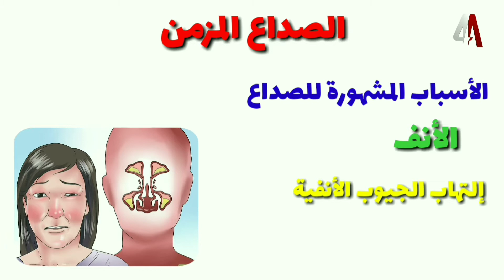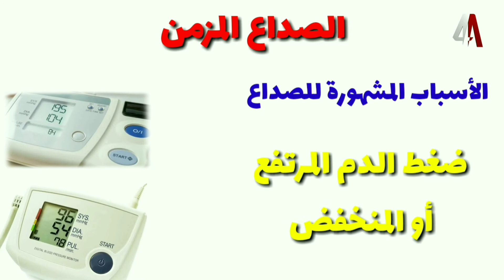الصداع المزمن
Chronic headache

Maux de tête chroniques

الصداع النصفي
الصداع العنقودي
الصداع العصبي
الصداع التوتري
الصداع الخلفي
الصداع عند الاطفال
الصداع واسبابه
الصداع وانواعه
الصداع ناحية اليمين
الصداع ناحية الشمال
الصداع نصفي
الصداع نقص الحديد
الصداع نصف الراس
الصداع نهاية الراس
الصداع من الخلف
الصداع من الامام
ما سبب الصداع
ما اسباب الصداع
ما سبب الصداع المستمر
ما هو الصداع
ما هو الصداع النصفي
كثرة الصداع
الصداع قمة الرأس
الصداع في العين
الصداع فى الجانب الايمن

تحذير:
ليس المقصود بالمعلومات الواردة في هذا الفيديو أن تمثل المشورة المهنية وليس المقصود بها أن تحل محل الاستشارة الشخصية لطبيب، أو اختصاصي رعاية صحية آخر مؤهَّل. ينبغي على المشاهد عدم تجاهل النصائح الطبية أو التأخر في طلبها بسبب شيء شاهده في هذا الفيديو.
لا تتجاهل أبد النصيحة الطبية المهنية أو تتأخر فى طلبها بسبب شيء قرأته أو شاهدته. لا تتوقف أبداً عن تناول الدواء أو تغيره بدون استشارة الطبيب المختص.